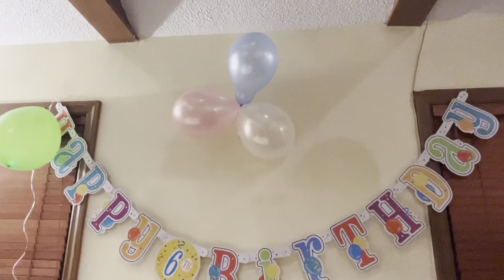শুভ জন্মদিন ইহাম॥